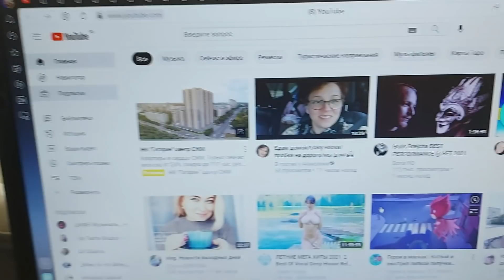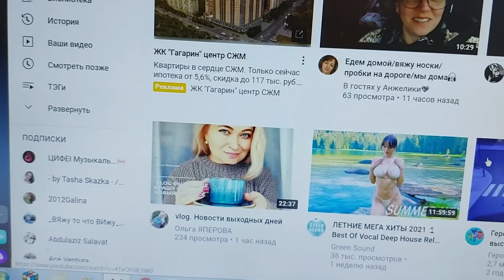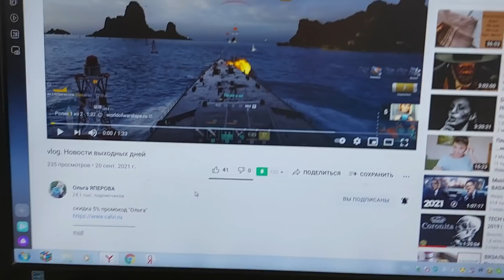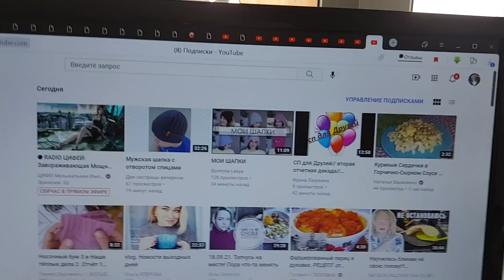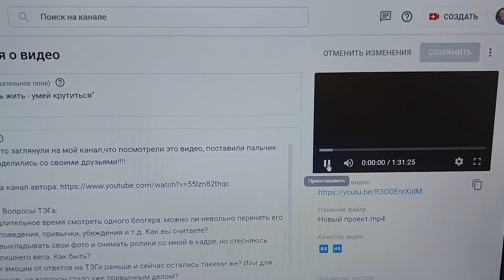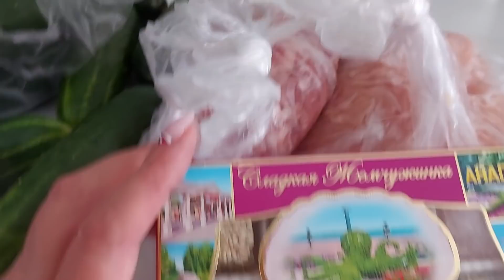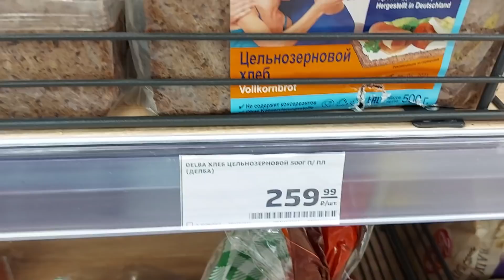VLOG: А Вы такое видели? 20.09.21